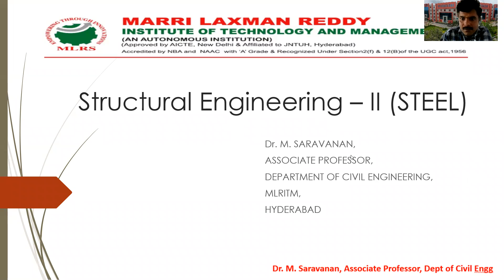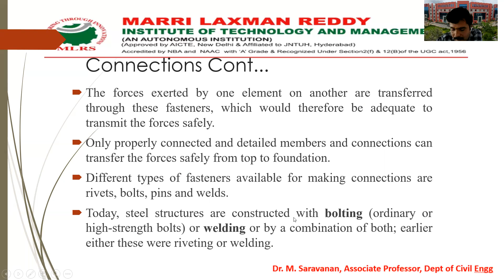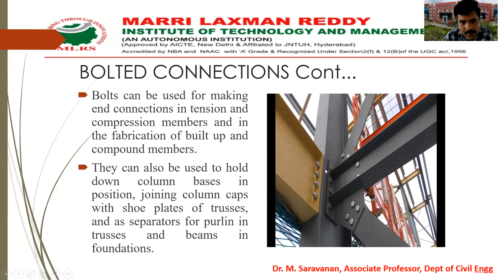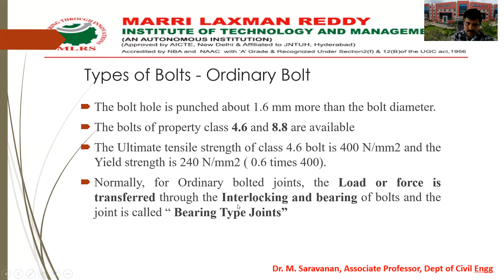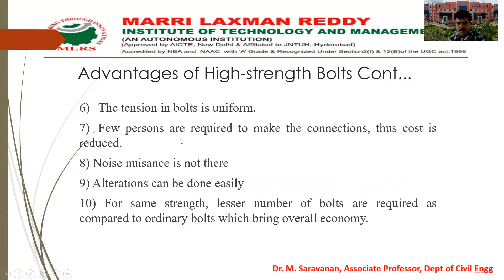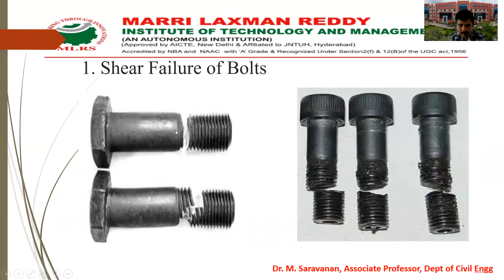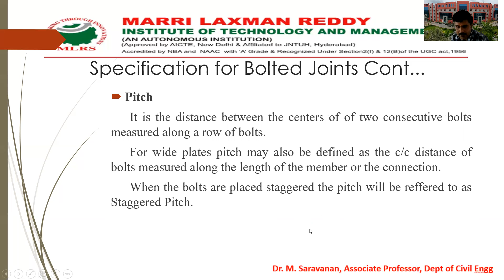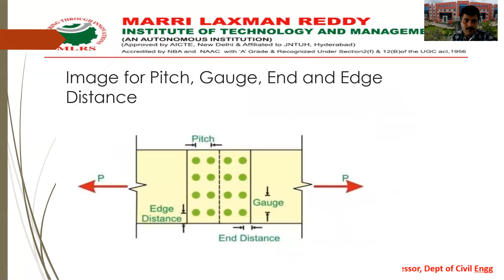SE II UNIT 1 LEC 4 CONNECTIONS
MLRITM SE II UNIT 1 LEC 4 CONNECTIONS